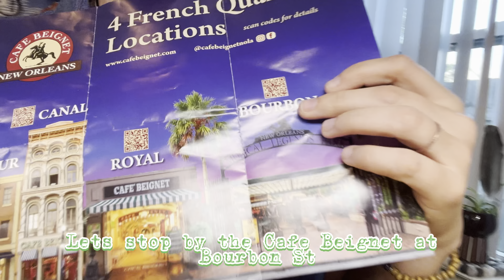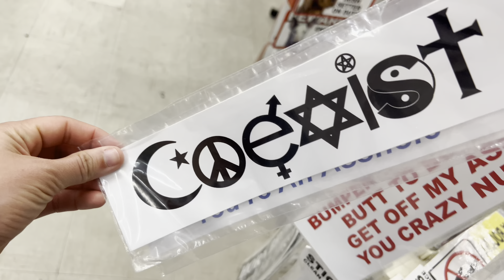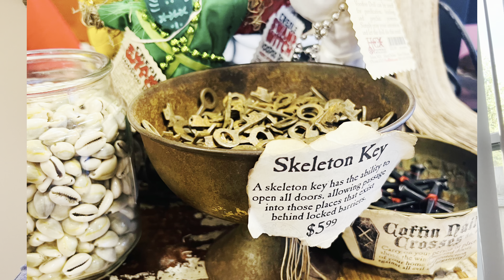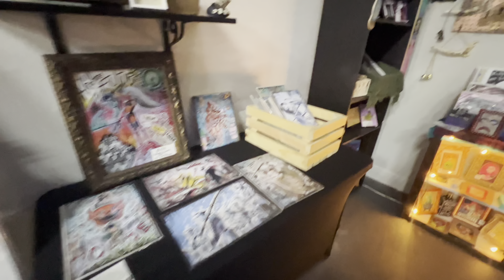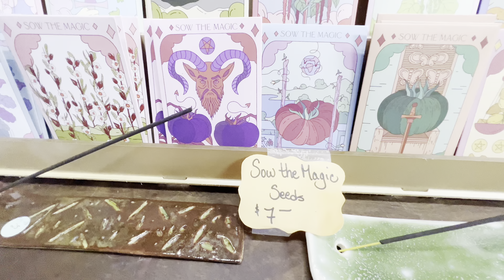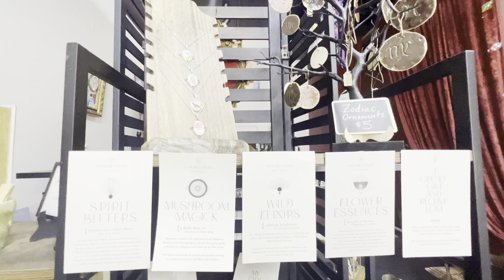New Orleans, LA Magical City and Witchery Places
Watch my first short half day visiting New Orleans. I visited the Café Baegnet at Bourbon, Mary Larveau’s Voodoo House, The French Quarters and Market. In addition, I will be visiting the Hex, The Omen and Cottage Magic. New Orleans is a city with a rich history and culture. Watching this might pique your interest or change your mind of traveling to New Orleans. The weather was humid and hot, but I loved this type of weather. I also got to listen Doreens Jazz. Get comfy and enjoy.

0:17 Visiting the Church entrance park
0:50 chatting about The French Market
1:10 visiting the French Market
1:40 Doreens Jazz
2:25 Singing on the Bayou
3:07 Visiting Bourbon Cafe Beignet
4:00 Visiting Witchery gift shops
4:07 Mary Laveau's House of Voodoo
4:12 local vendor french quarters
4:30 Explaining what I could do or not before The Hex and The Omen
5:09 The Hex
5:12 The Omen
5:27 Cottage Magick
9:39 Cornstalk Fence Hotel
0:45 Sharing on working on a Witchery Haul goods (missed pronounce it as UHaul Lol!

REPOST, DOUBLE TAP, OR COMMENT TO SHOW SUPPORT. All love is appreciated ❤. Time is something you can never get back and you spent your time on me so I thank you 🤝 •

Magical Mystery · Mark Fabian · Alexander Smith
Magical Path · Mark Fabian · Alexander Smith
CapCut